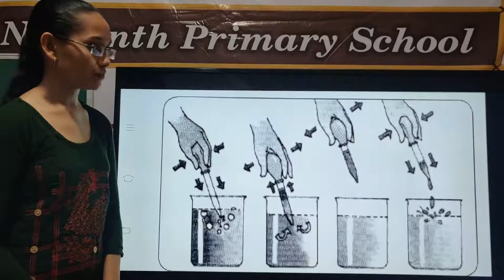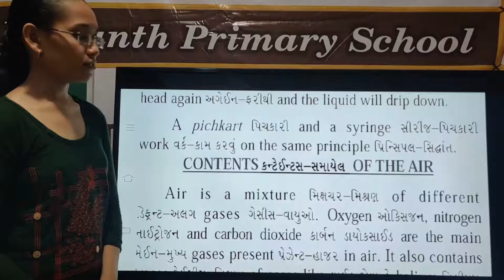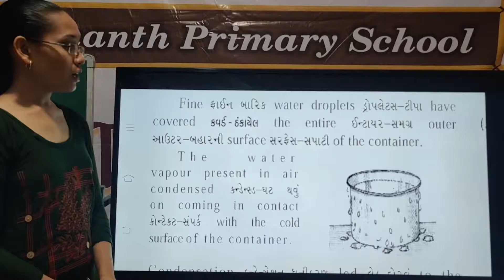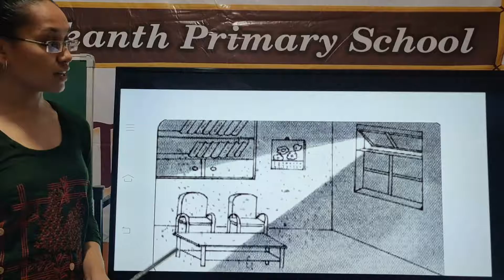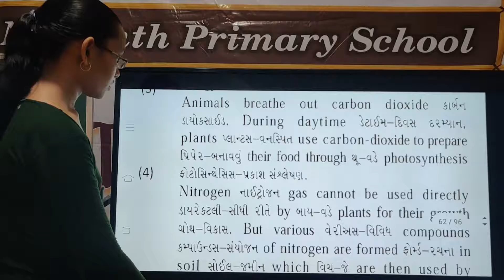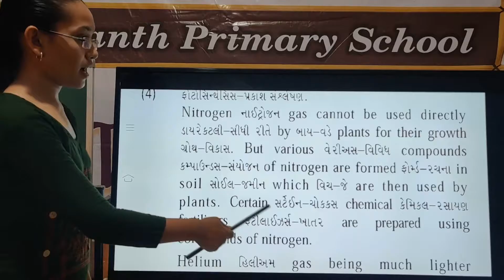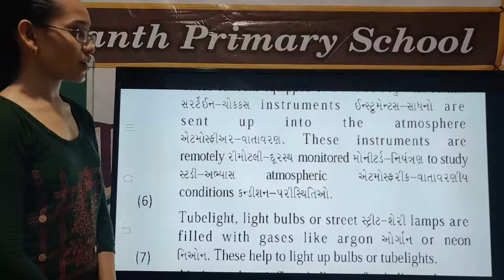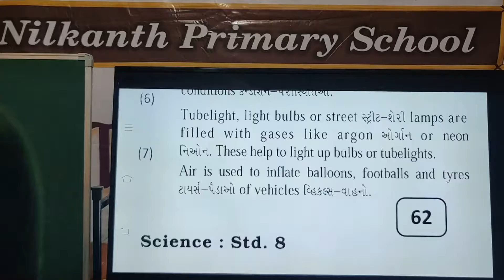General science std 8 page 62